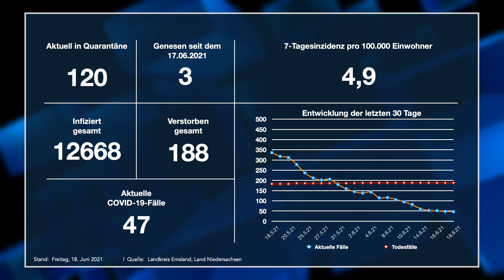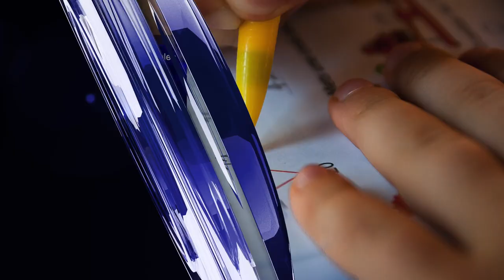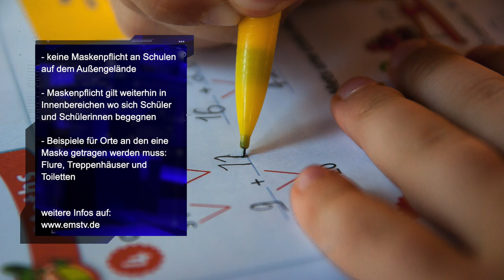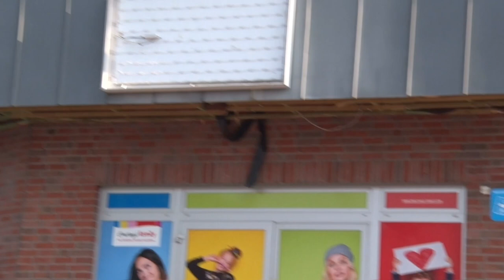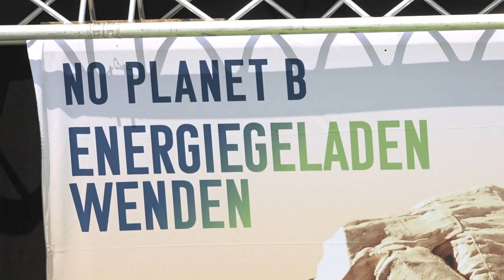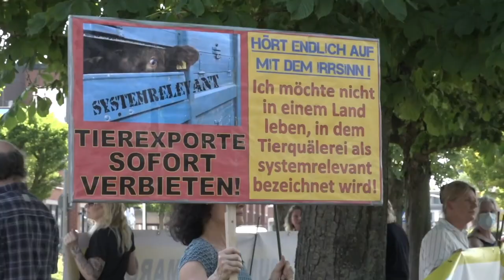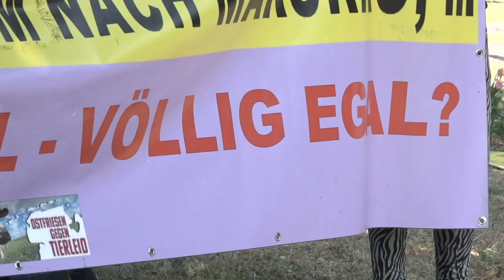ems TV NEWS | 18.06.2021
- Die aktuellen Fallzahlen
- Sonderaktion mit 3.200 Impfdosen
- Geldautomatensprengung in Schüttorf
- Niedersachsens erster Solarzaun
- Landwirtschaft gibt grünes Gas
- Niedersachsen lockert Regelungen an Schulen
- Ein Zeichen gegen Tiertransporte